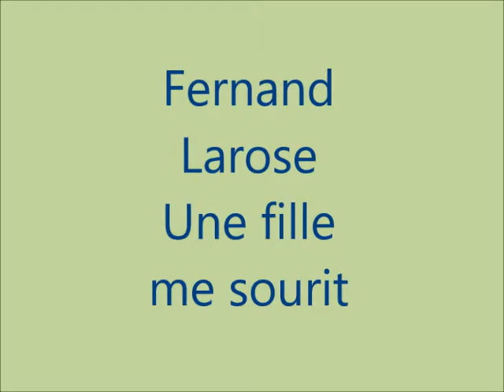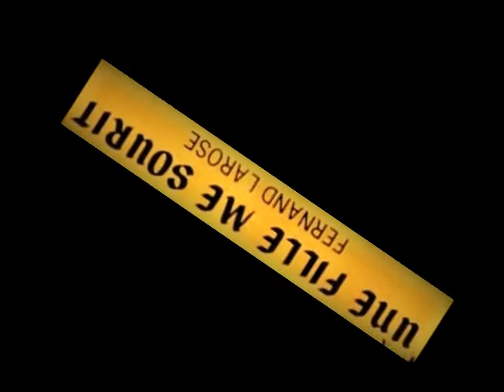Fernand Larose - Une fille me sourit (I Love you Baby)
Les Disques Rusticana
Adaptation de I Love you Baby - Paul Anka
Reprise de la version de Lucky Blondo